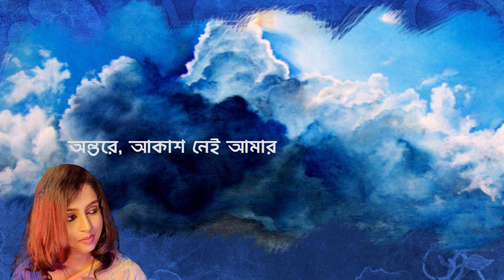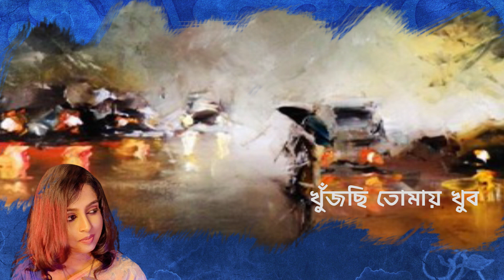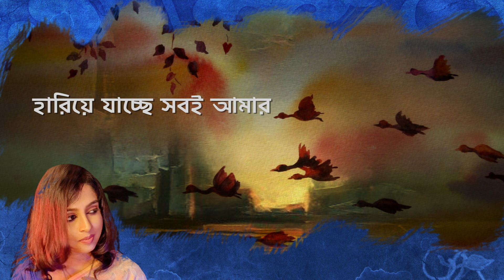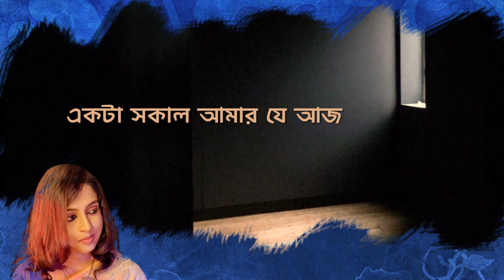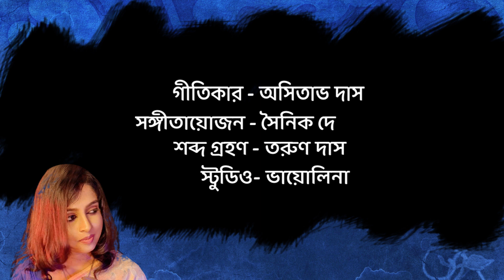Khujchi Tomay l খুঁজছি তোমায় l Ananya Das New Bengali Song l Lyrical Video Song l Surodeep Hazra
Khujchi Tomay l খুঁজছি তোমায় l Ananya Das New Bengali Song l Lyrical Video Song l Surodeep Hazra l Original l @SingerAnanyaDas

"খুঁজছি তোমায়" গড়পড়তা প্রেমের গান নয়, আবার অপ্রেমের‌ও গান নয়। আমাদের প্রত্যেকের অন্তরের রোম্যান্টিক অনুভূতি যা অনবরত দৈনন্দিন শহুরে ব্যস্ততায় দিশেহারা হয়ে খুঁজতে থাকে নৈসর্গিক আনন্দ। আমরা পাই না। আমরা ক্লান্ত, হতাশা, অভিমান, বেদনা, বিরহে দগ্ধ হ‌ই। তবু নিজের অজান্তে "তাকে" খুঁজতে থাকি। এইখানেই আমাদের রোম্যান্টিকতা। না পাওয়ার অমোঘ আকর্ষণ। এই নিজের ভিতর খোঁজ করার গান‌ই "খুঁজছি তোমায়..."।
শুনে দেখুন ।
আপনাদের উত্তরের প্রতীক্ষায় র‌ইলাম।।

💖 "Khujchi Tomay Song" Bengali Lyric:
অন্তরে, আকাশ নেই আমার
 বরফ জমাট বুক
রংবেরঙের বেলুন ওড়ে
ভালোবাসা,নিশ্চুপ
মনখারাপের রাতে, একা
বৃষ্টি ধারার টুপ্
হারিয়ে যাচ্ছে সবই আমার
খুঁজছি তোমায় খুব
খুঁজছি তোমায় খুব
খুঁজছি তোমায় খুব
খুঁজছি তোমায় খুব

তোমার স্মৃতি আমন ধানের
মাঠ পেরনো গ্রাম
ডিঙি নৌকায় জল ছলাৎ ছল
ভাসছে তোমার নাম
বিকেল শেষের আলো যেন
আঁকছে তোমার মুখ
সন্ধ্যে আনে দুখ
খুঁজছি তোমায় খুব
খুঁজছি তোমায় খুব
খুঁজছি তোমায় খুব
খুঁজছি তোমায় খুব

একটা সকাল আমার যে আজ
খুবই দরকার
তোমার পথে নিজেকে সেই
ঘরে ফেরাবার
তোমার জন্য ইচ্ছে যে হয়
বাঁধবো আবার বুক
ছড়িয়ে দেব আকাশ জুড়ে
ফসল ফলার সুখ
খুঁজছি তোমায় খুব
খুঁজছি তোমায় খুব
খুঁজছি তোমায় খুব
খুঁজছি তোমায় খুব।।

💖Credit:
Song Name: Khujchi Tomay l খুঁজছি তোমায়,
Singer: Ananya Das,
Lyric: Asitava Das,
Music Compose: Surodeep Hazra,
Music Arrengement: Sainik Dey,
Flute: Paratha Sarathi Das
Recording, Mix & Master: Tarun Das at Studio Violina,
Publicity Design: Ankita Manna Hazra,
Graphics Team: Tathagata & Biswajit at Studio Violina,
Category: Bengali Modern Song,
Language: Bengali,
Digital Adviser: Sanjay Sen,
Label: @SingerAnanyaDas

💖Audio Version is streaming now. Now you can listen full HD quality music.
4. Amazon Prime Music

💖ANTI-PIRACY WARNING :
This content ID is reserved for Ananya Das/Singer Ananya Das.